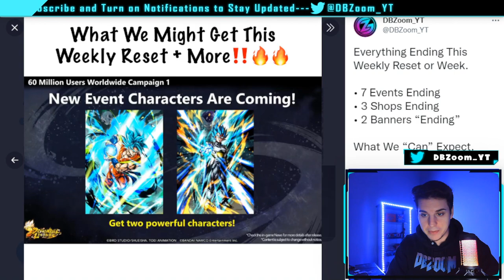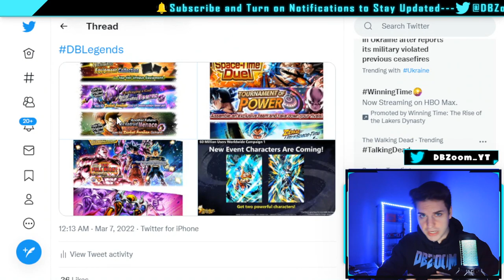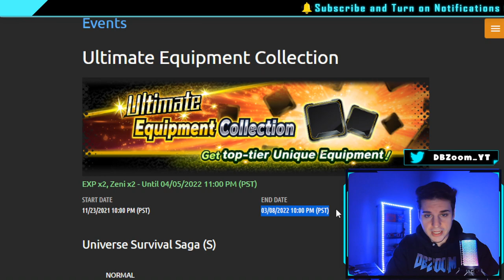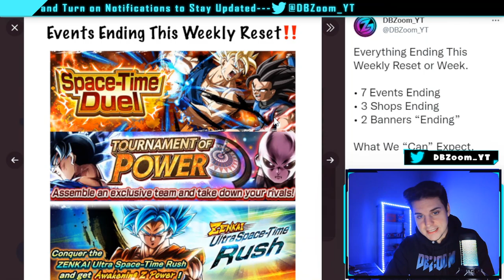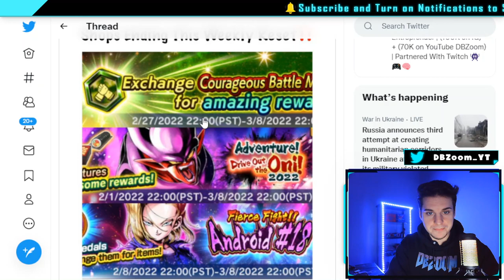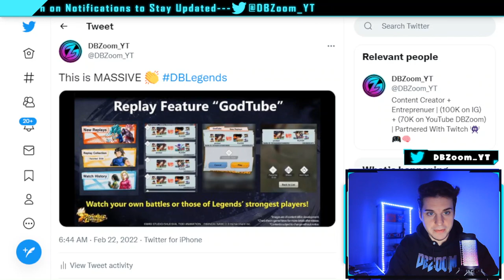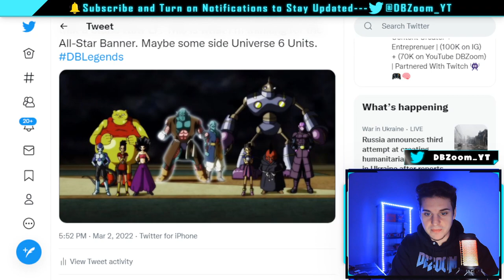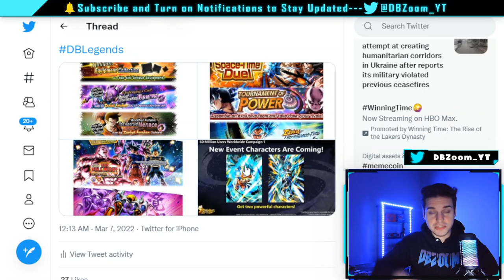🔥 NEW BIG UPDATE COMING OUT TOMORROW WITH POTENTIAL NEW CHARACTERS!!! (Dragon Ball Legends)